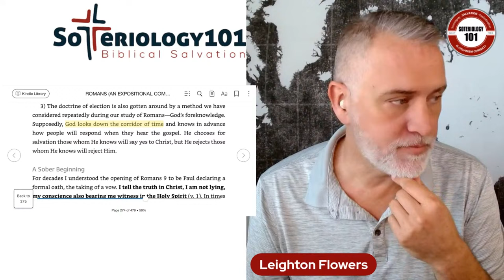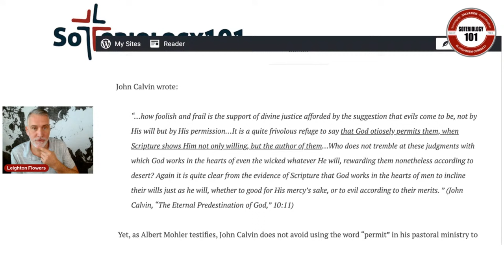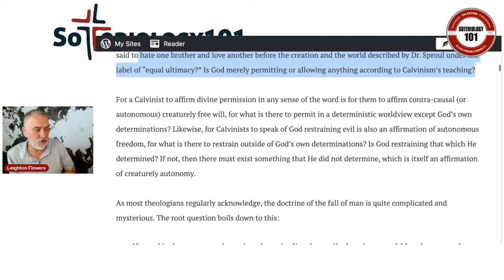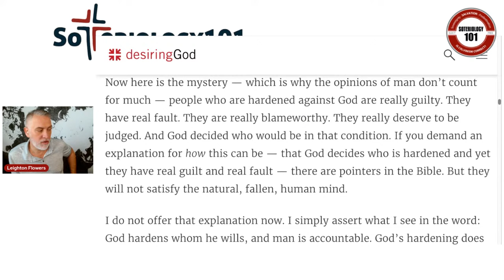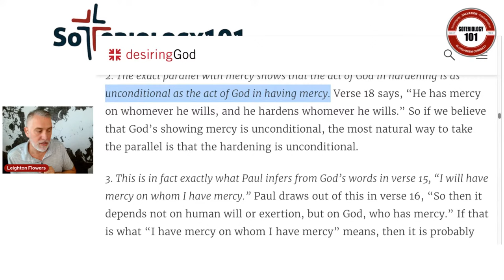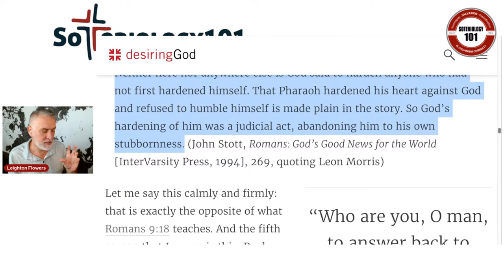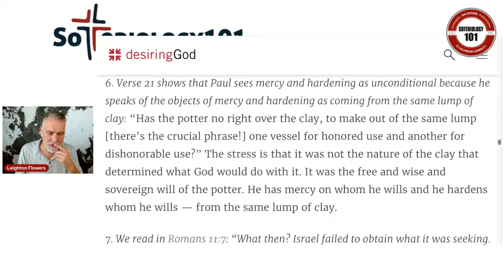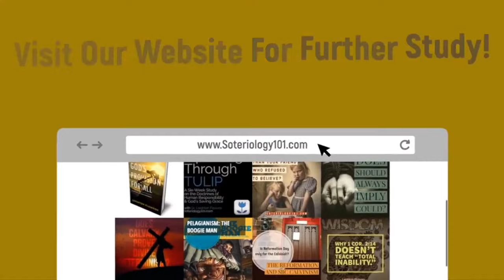Who's Doing the Misrepresenting? | Leighton Flowers | Rogue Calvinist | Soteriology 101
Dr. Leighton Flowers plays a video from the Rogue Calvinist, who continues to put out gross misrepresentations of Leighton and Soteriology 101 all the while claiming we are ones doing the misrepresenting. Let's put that accusation to the test. JOIN US LIVE.

To get your copy of Dr. Flowers new book, Drawn By Jesus, go